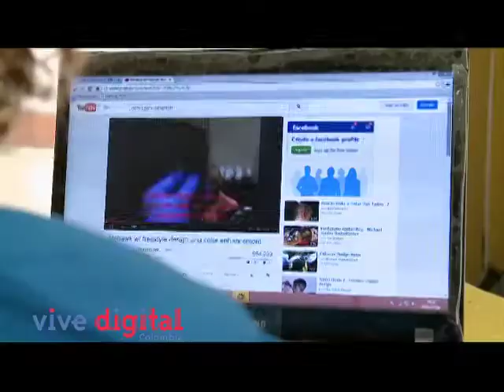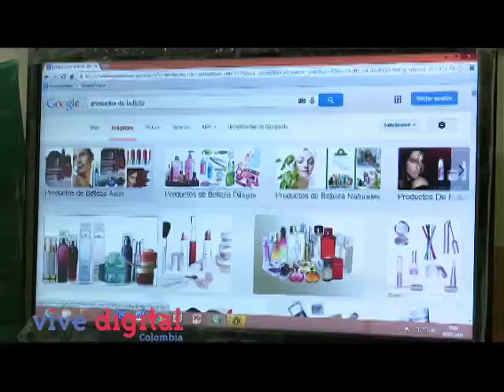Miryam Asprilla esteticista y empresaria digital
Gracias al programa empresario Digital Miryam ha aprendido a buscar nuevos proveedores  y a usar la tecnología para relacionarse con ellos